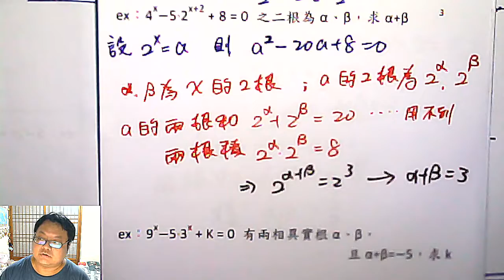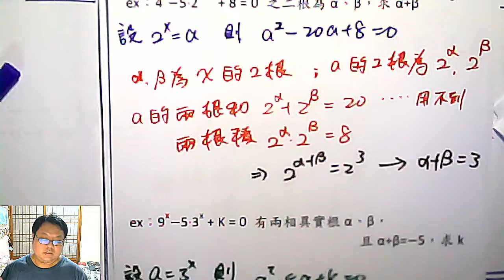高二上數學 第二章 07 指數特色計算 feat 根與係數 《高一上適用》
本集：指數教材上經典題型(與 「根與係數」連動) -- 在「對數log」的學習中還會有相對應的另一種題目。